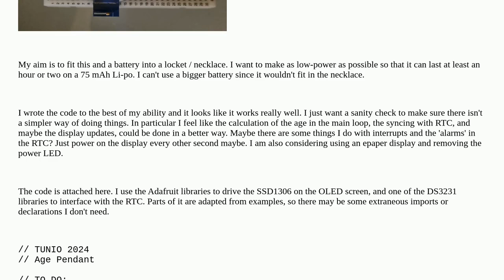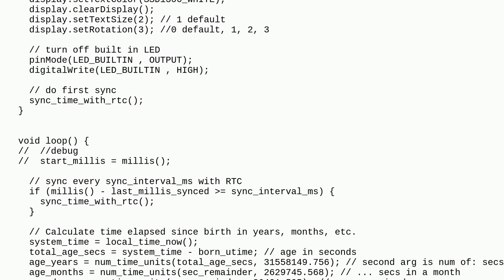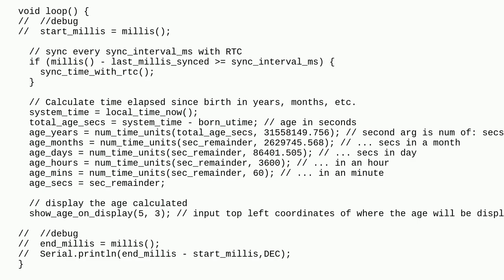Arduino: Code review for timer using RTC and OLED screen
Code review for timer using RTC and OLED screen

A special thanks goes out to the awesome community

  oled seeeduino-xiao power code-review rtc